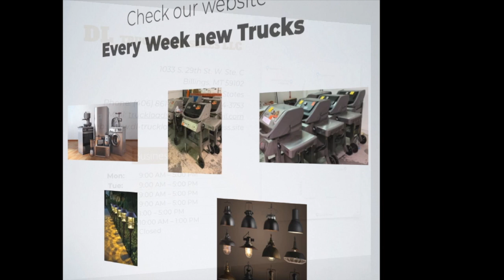DL TruckLoad Sales LLC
Discounted prices, Big Savings, At Bargain deals